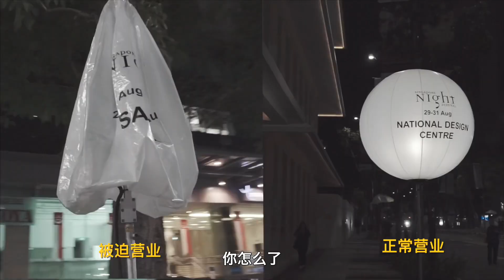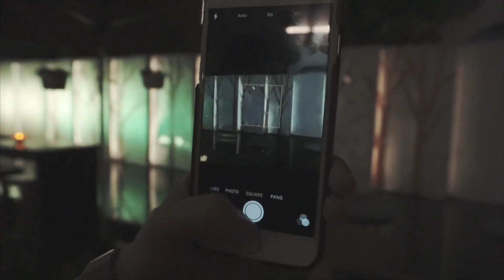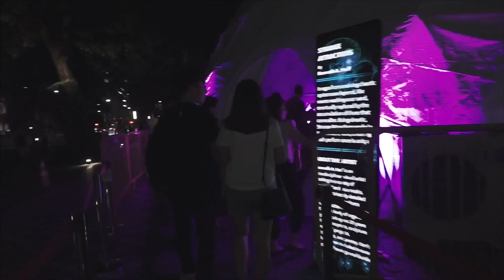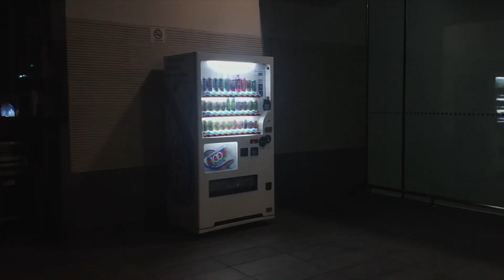VLOG 021. 新加坡仲夏夜空 / Singapore Night Festival 2019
今年Night Festival大秀名字是
Keep Dreaming

希望大家永远像个小孩一样
梦无止境